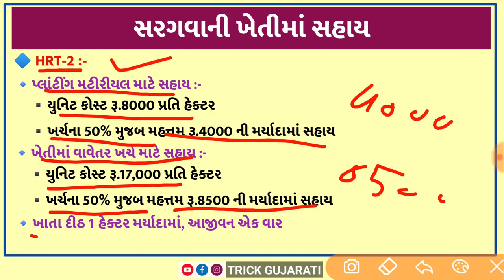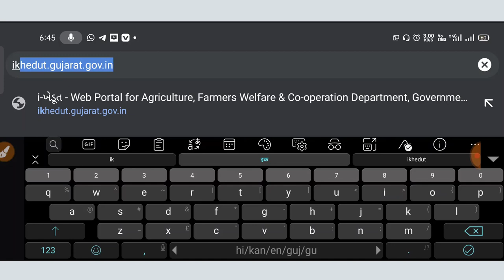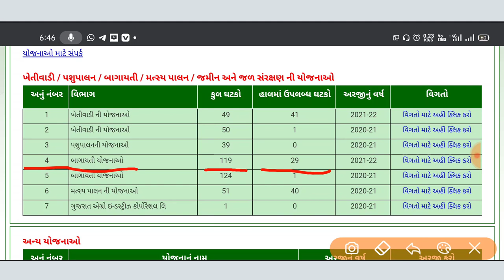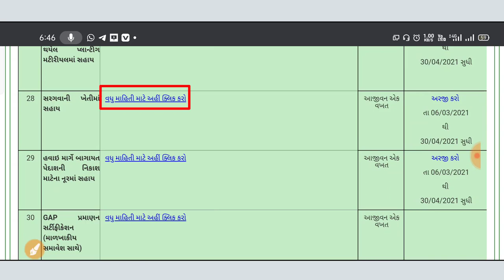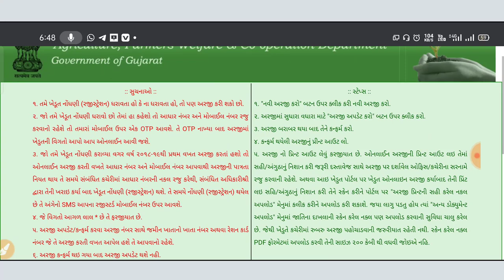સરગવાની ખેતી માટે સહાય | રૂ.18750 ની સહાય | Drumstick cultivating subsidy scheme | By Trick Gujarati